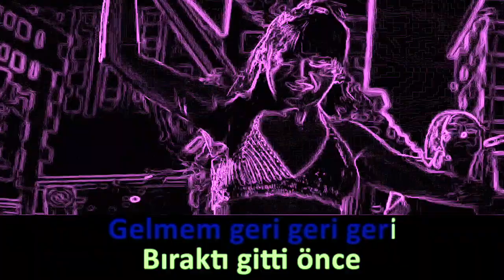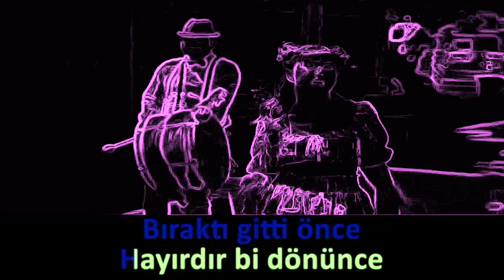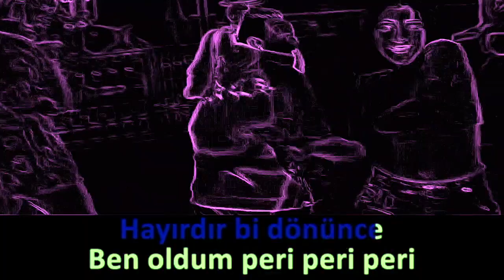Ece Mumay - Peri 🔥 KARAOKE 🔥